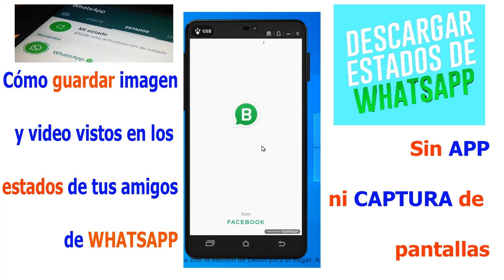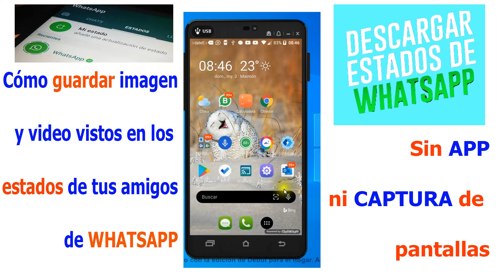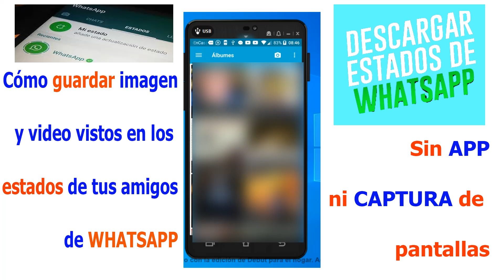como guardar imágenes y videos de estados de whatsapp sin APP ni captura de pantalla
Guarda las imágenes y videos que te gustan de los estados de tus amigos de whatsapp sin usar APP ni captura de pantallas de una forma sencilla.

No pierdas esos estados que te gustan tanto, guárdalos en un lugar donde no se eliminen automáticamente tras 24 horas con estos sencillos pasos